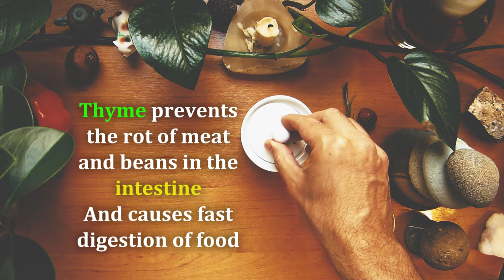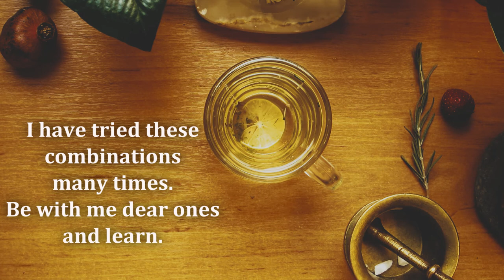A MAGICAL COMBINATION FOR SLIMMING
Weight loss is easy. Provided you know the plant ingredients carefully and drink two glasses of them a day.
We will teach you the combination of herbal teas, and regular exercise. Join us to transform your body and soul.